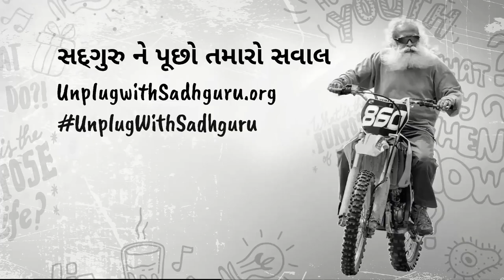દારુ અને ડ્રગસની આદત કેમ લાગી જાય છે? | Why Are Youth Drinking More Today? Nag Ashwin Asks Sadhguru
ફિલ્મ નિર્દેશક નાગ અશ્વિન સદ્‍ગુરુ ને પૂછે છે કે આજ કાલ યુવાઓમાં દારૂ અને ડ્રગ્સ જેવા નશાઓ શા માટે વધી રહ્યા છે અને આને રોકવાની શું રીત છે.

એક યોગી, યુગદ્રષ્ટા, માનવતાવાદી, સદ્‍ગુરુ એક આધુનિક ગુરુ છે, જેમણે યોગ અને પ્રાચીન વિજ્ઞાન પર પૂર્ણ અધિકાર પ્રાપ્ત છે. વિશ્વ શાંતિ અને ખુશીઓની દિશામાં નિરંતર કામ કરી રહ્યા સદ્‍ગુરુ ના રૂપાંતરણકારી કાર્યક્રમોથી દુનિયાના કરોડો લોકોને એક નવી દિશા મળી છે. દુનિયાભર માં લાખો લોકોને આનંદ ના માર્ગ માં દીક્ષિત કરાવ્યા છે.